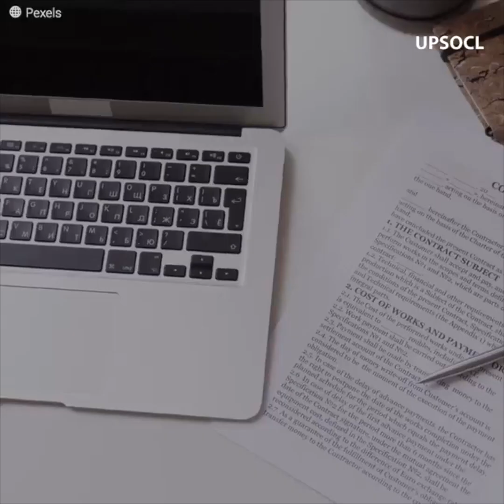He wanted his dog back, but his new family refused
7 years went by before Rodney got to know his dog Zeus was doing well, without knowing that meeting him again would just be the beginning of a journey a lot more difficult than he expected.